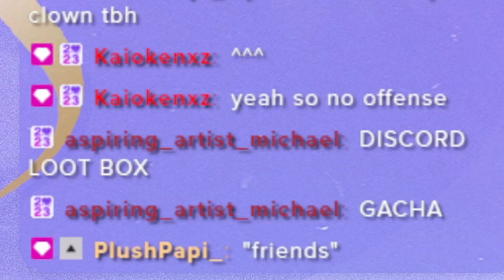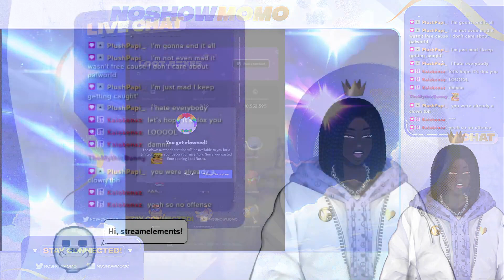Discord Is A Gacha Game Now??? - Discord Loot Box Opening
Discord made loot boxes so I had to test my luck and opened them all on stream!